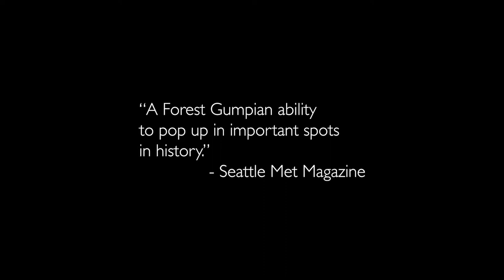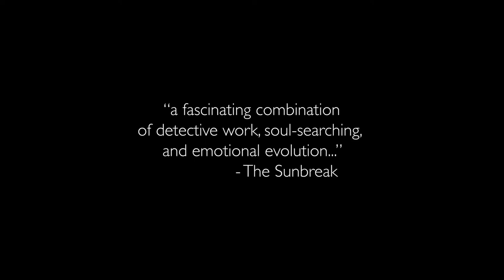The Invisible Father (Official Trailer)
In the 1960s, beat poet and experimental filmmaker Piero Heliczer helped shape New American Cinema, and was enmeshed with iconic filmmaker Andy Warhol and The Velvet Underground at the very start of their careers. Through interviews with family and friends, found photos, and archival footage, Piero’s daughter, Thérèse, explores the artistic legacy and life of a man she never knew.

This intimate documentary explores the promise and perils of leading an authentic, creative life, and the impact that it can have on the people you leave behind in the process. Can you make peace with never knowing your father if you can find a connection to him through his art?